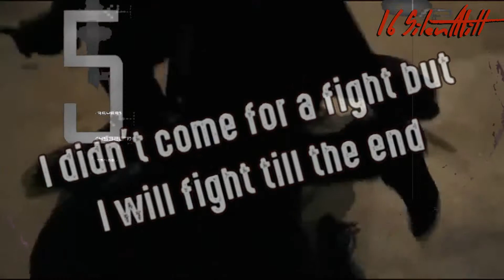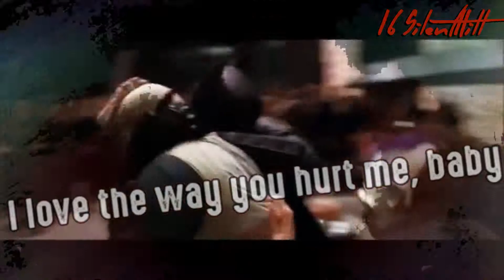-I Love the Way You Hurt Me- The Joker and Batman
Clips: The Dark Knight
Song: Irresistible by Fall Out Boys ft. Demi Lovato